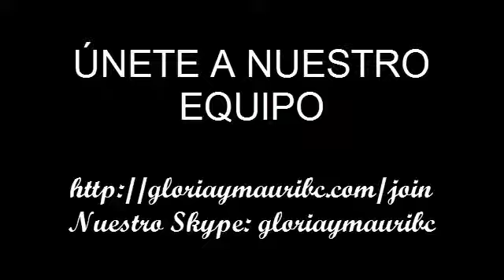UNETE A NUESTRO EQUIPO